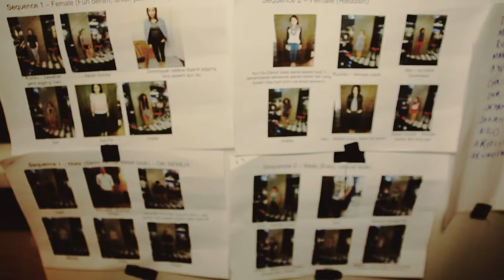Lee Cooper Spring/Summer 2013 Fashion Show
Lee Cooper took part in Plaza Indonesia Fashion Week 2013 to preview the latest collection of Spring/Summer 2013. This new line takes inspiration from the rebellious British youth and their summer time travels. They explore the land, nurtured by the environment and places they see. A modern eclectic nomadic look is achieved through functional inspired details and elements of bohemia in prints and fabrics.

Check out our video to see the excitement of the event!